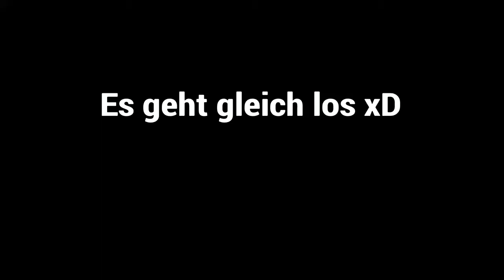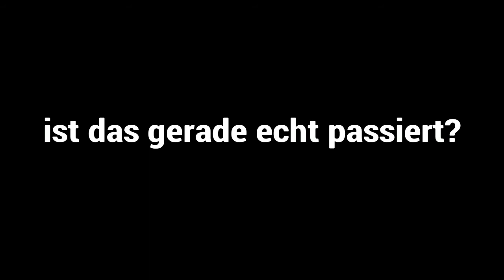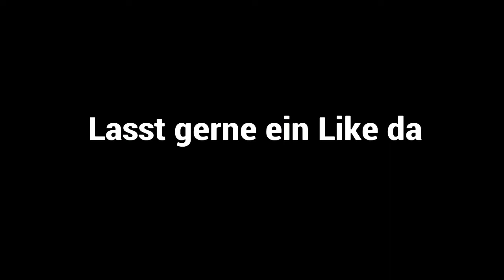7 IDIOTEN spielen BRAWLHALLA Teil 2